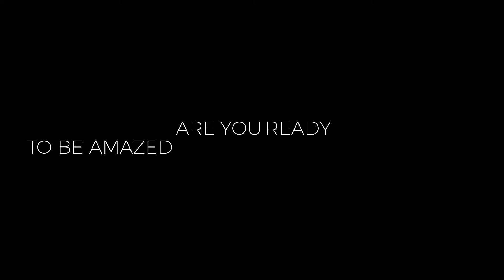Waves Has Something Cool in Store!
Waves is back with something super cool & some funky new beats!